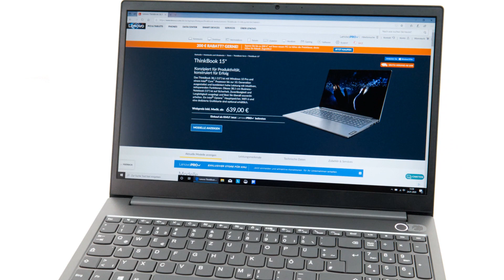Photos of the Lenovo ThinkBook 15 | Not A Review!